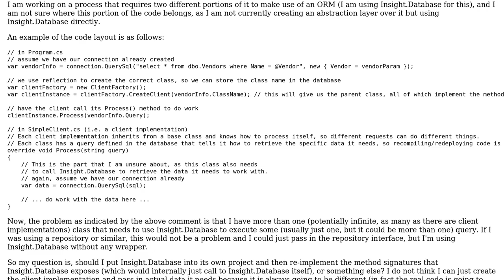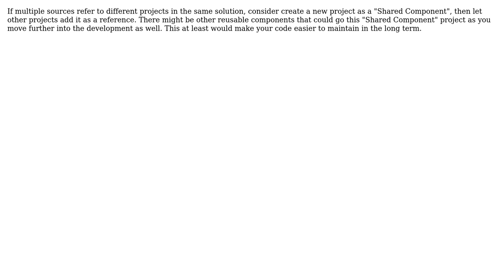Where does code belong when it is called by multiple sources?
With thanks & praise to God, and with thanks to the many people who have made this project possible! | Content (except music & images) licensed under CC BY-SA | Music | Images & others | With thanks to user Wayne Molina user frostshoxx and the Stack Exchange Network Trademarks are property of their respective owners. You are responsible for your own actions.